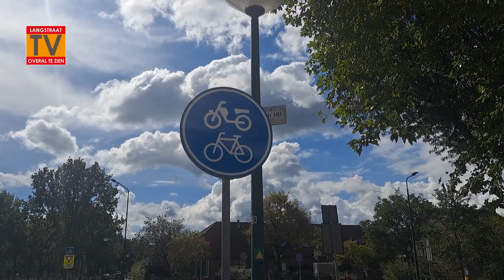Rotonde Dreefseweg-Europalaan afgerond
De rotonde die de Europalaan en de Dreefseweg verbindt is helemaal afgerond. Automobilisten konden al langere tijd gebruik maken van deze rotonde, maar dat kon nog niet worden gezegd van fietsers.